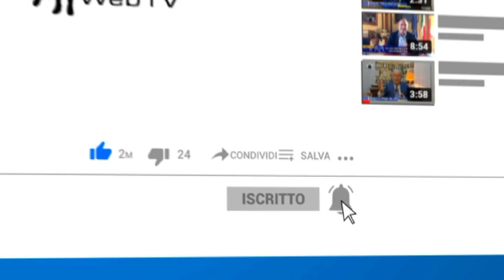Napoli, quanti rimpianti per uno scudetto che andrà a Milano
Napoli, quanti rimpianti per uno scudetto che andrà a Milano (Il Punto di Massimiliano Alvino)